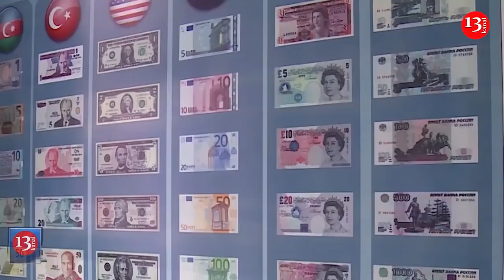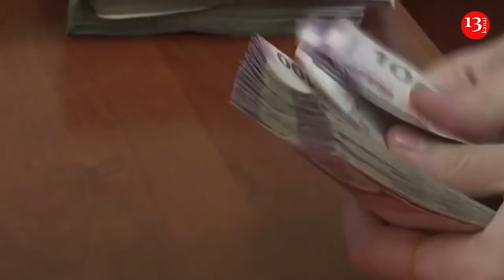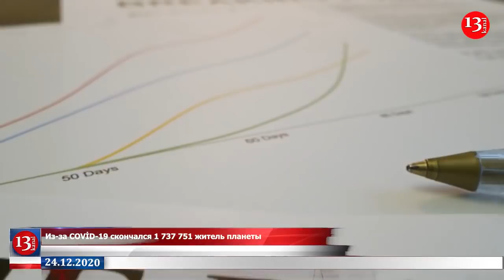Вазген Манукян НЕДОВОЛЕН армянским народом... Это «ПОДАРОК» Китаю и России»